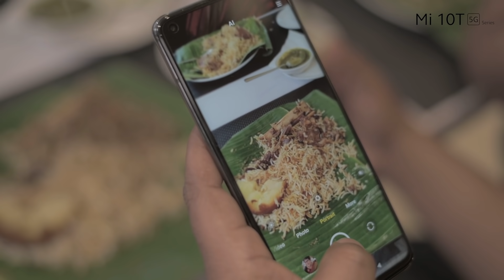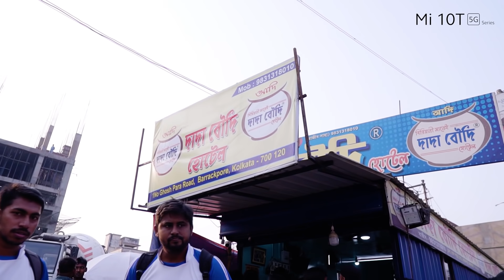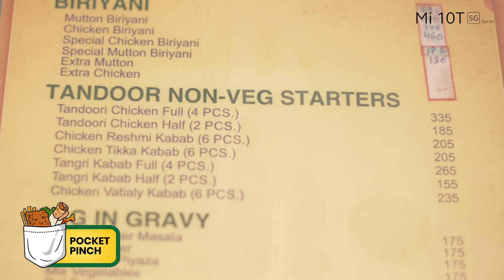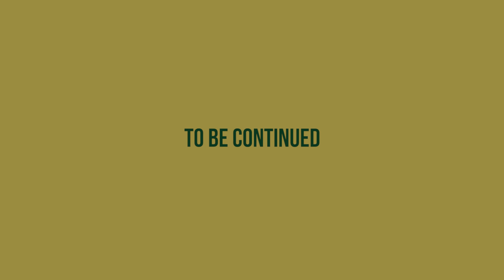Foodka x Dada Boudi Biryani x Swastika Mukherjee | Foodka S08 E02P01 | Barrackpore Special Episode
Foodka and Bhaipo go on a quest to rediscover Biryani of Bengal with a very special guest - Swastika Mukherjee. Watch the 2nd installment of Zilla Foodka Now!!!